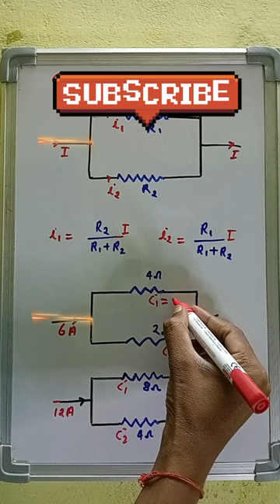Current Division Law | Kirchhoff First Law | Current Electricity